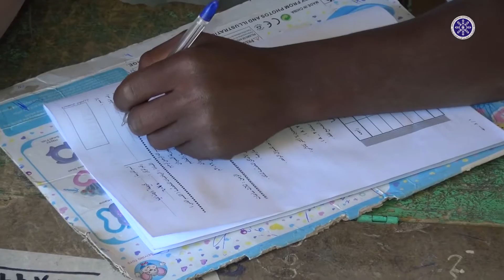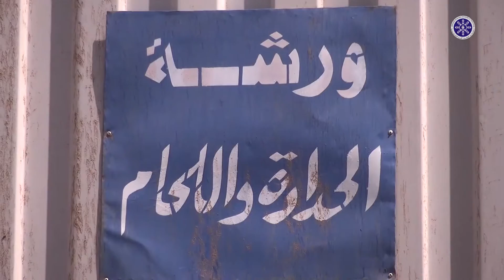الاستاذ/ حيدر الساعوري مدير مدرسة كريمة الفنية